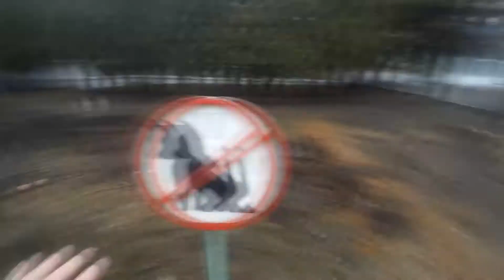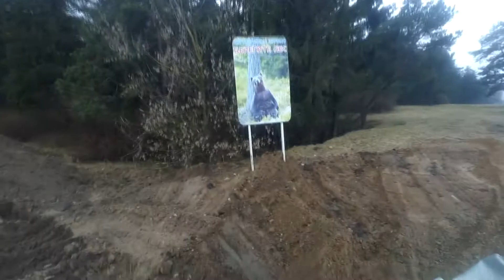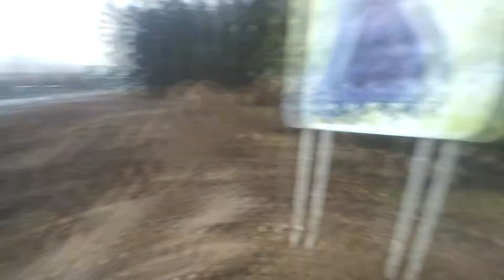альтернативное шоу город ... подальше от нашего города)